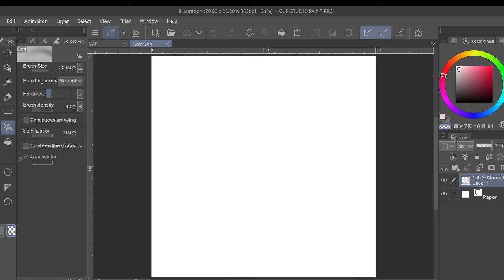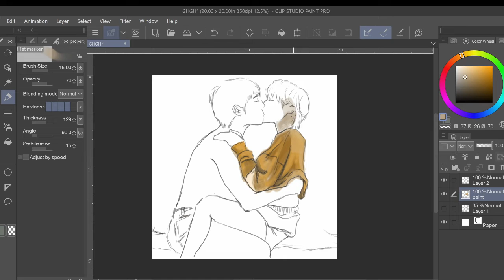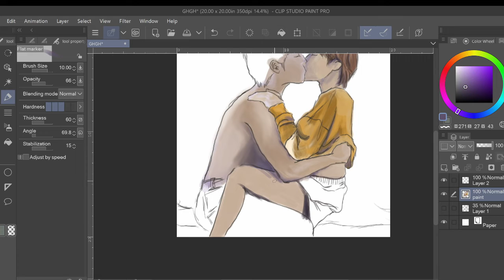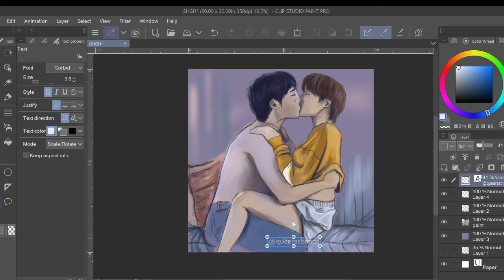Ghost Host Ghost House รักเล่าเรื่องผี | Speedpaint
Series: Ghost Host Ghost House
Track: Natponboy - เท่าไหร่ก็ยอม (Whatever) [Official MV] | OST. Ghost Host Ghost House | รัก เล่า เรื่องผี